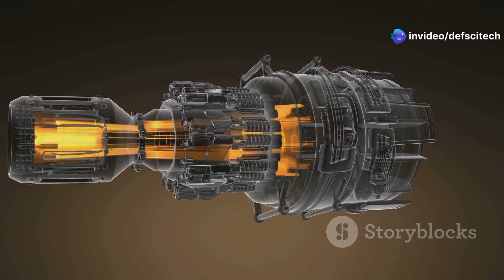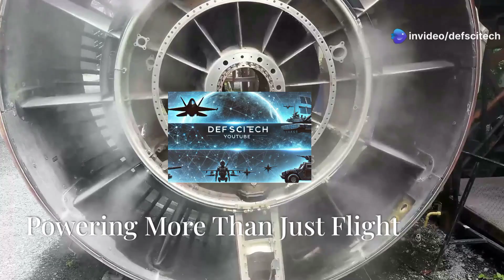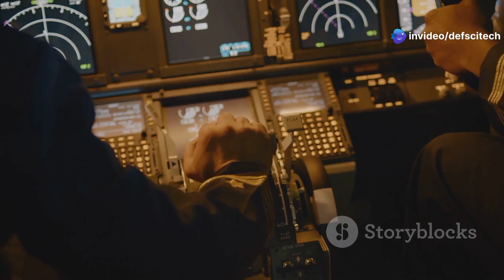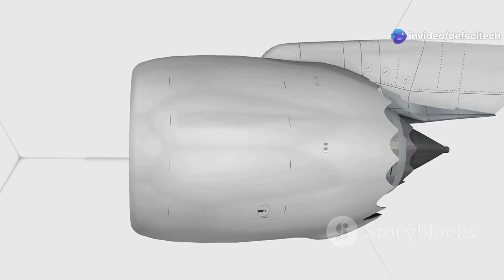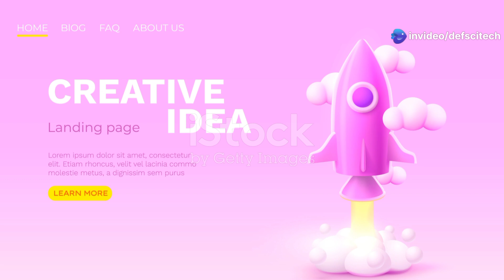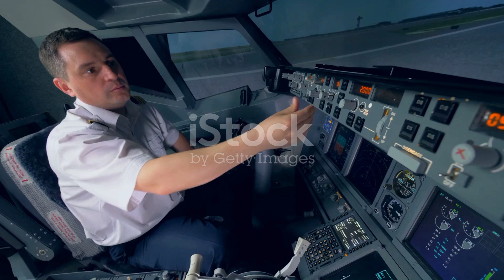Jet Engines: From Turboshafts to Rockets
Explore the fascinating world of aviation with "JetEngines: From Turboshafts to Rocketengines!" In this video, we break down the different types of jet engines that power our skies. Learn about turboshaft engines that drive machinery, turboprop engines that utilize propellers, and the widely used turbofan engines. Discover the mechanics behind turbojets, ramjets, and scramjets, and see how rocket engines propel spacecraft into orbit. Whether you're an aviation enthusiast or just curious about flight technology, this informative guide is packed with essential insights.

Specific Engine Types:
Engine Functioning:
Specific Applications:
Visual Content:
Educational Content:
Historical References:
vintageengines retroengines 1980sjetengines space race legacyengines.
Relevant Phrases:
OUTLINE:

00:00:00 Welcome to Jet Engines 101!
00:01:10 Powering More Than Just Flight
00:03:05 The Propeller's Jet-Powered Partner
00:05:04 The Engine That Conquered the Skies
00:06:44 The Pioneer of Jet Propulsion
00:08:30 Riding the Wave of Supersonic Flight
00:10:17 Pushing the Boundaries of Hypersonic Speed
00:12:08 Reaching for the Stars
00:14:08 Powering More Than Just Flight
00:15:57 Keep Exploring the World of Aviation!